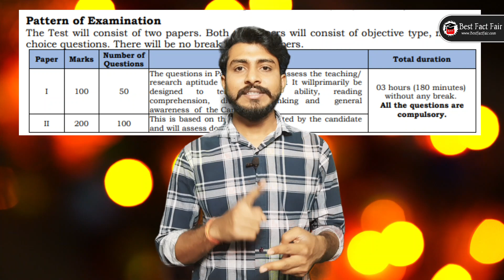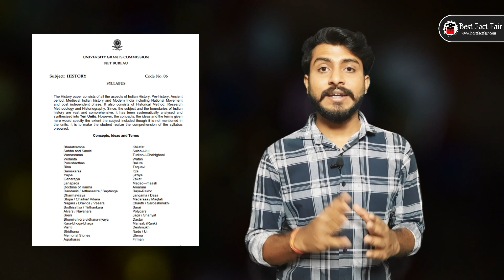What is UGC NET? 2024 | Professor / Researcher कैसे बनें? | UGC NET/JRF kya hota hai?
UGC NET Kya Hota Hai? | UGC NET Syllabus, Eligibility, Qualification & Age Limit 2024

The UGC NET Exam is a highly competitive exam conducted by the National Testing Agency on behalf of the University Grants Commission in India. It is considered one of the most challenging and prestigious exams for those who aspire to become assistant professors or seek a Junior Research Fellowship in various universities and institutions across India. This video will provide you with an overview of the UGC NET Exam, including eligibility criteria, exam pattern, preparation strategy, and important dates.

UGC Net Preparation Books

join us:-

UGC net Exam puri jankari
net exam full information
age limit for net exam
net exam kisko dena chahiye
jrf kaise select hote hai
researcher kaise bane
what is jrf
net exam qualification required
net syllabus change 2024
jrf career opportunities